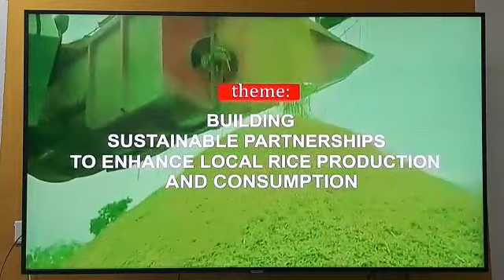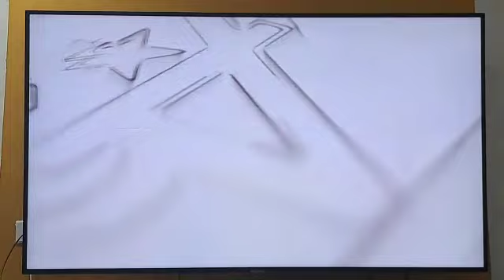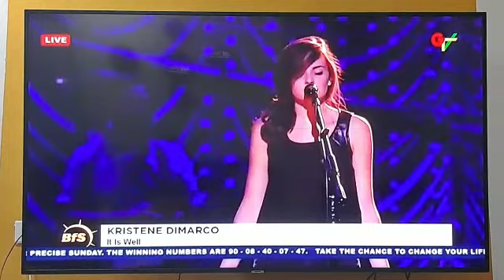Gtv interview pt 1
Psychotherapy in Ghana, an introduction to systemic family therapy. Presentation by Dr. Nelson Ahadome & Ms. Cathrin Hamacher. Interview coordinated by Kafui Dey on GTV.